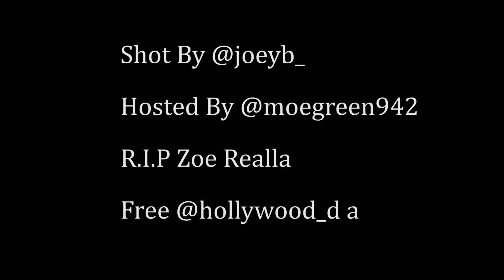Tilted TV Presents : Lost Episodes Part 2 Zoe Realla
Tilted TV  releases unpublished footage of the late Baton Rouge rapper Zoe Realla.